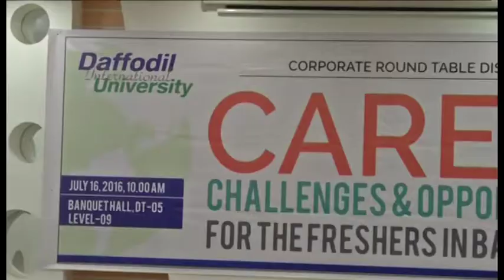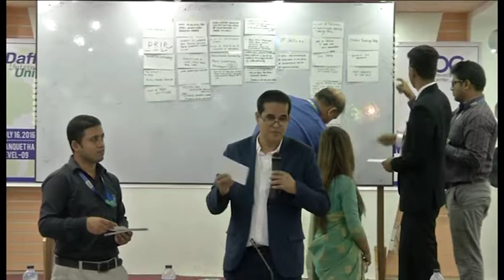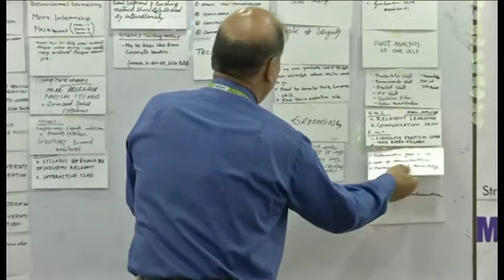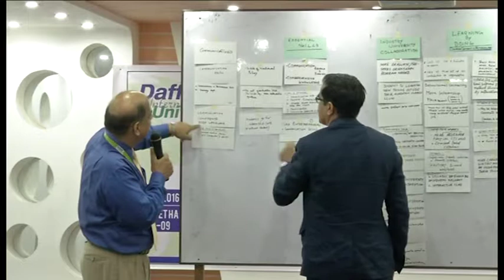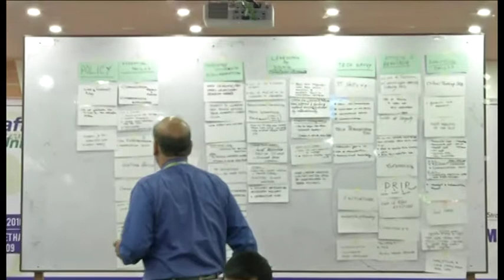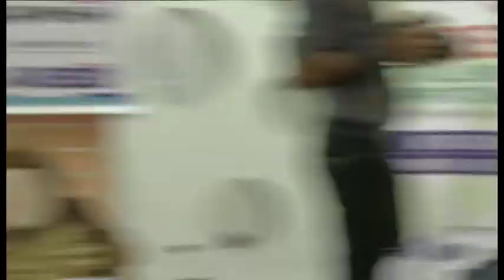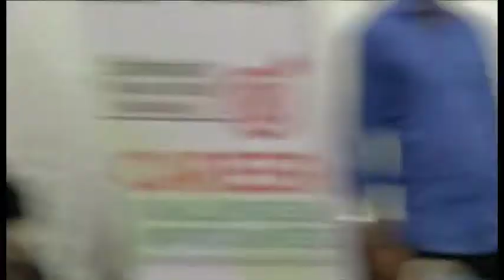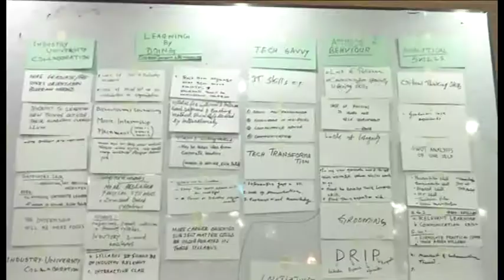HR Conference I CDC I DIU